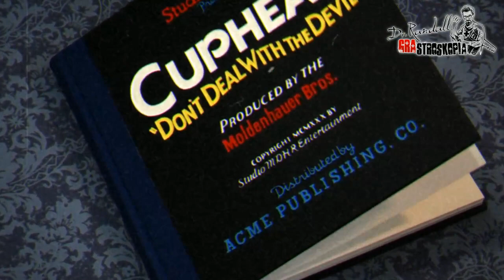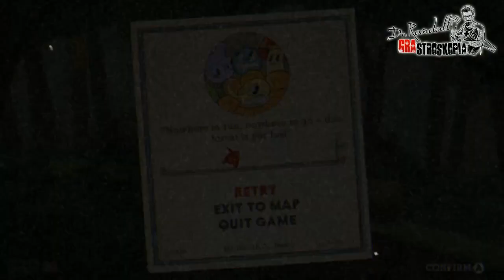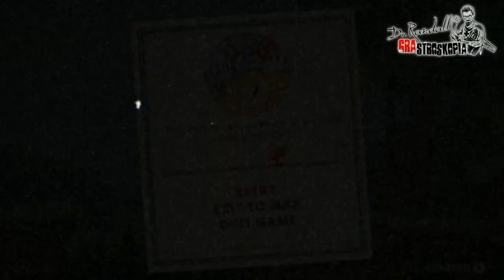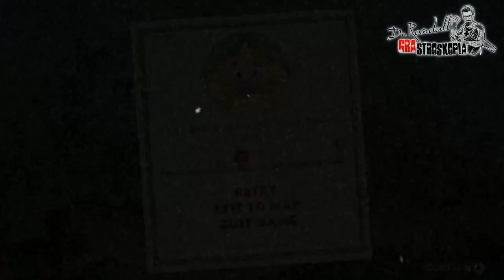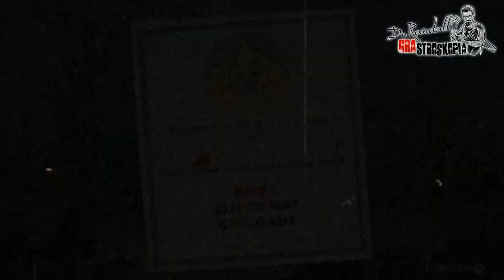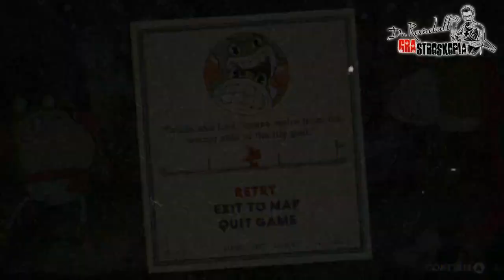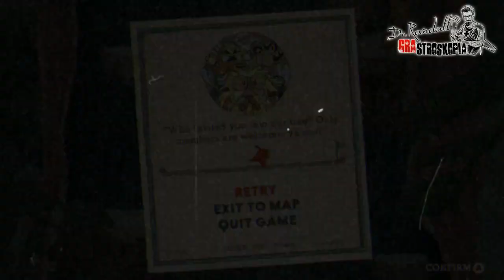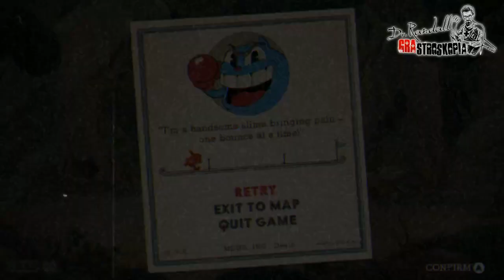Doktor Randall gra w Cuphead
Gramy w Cuphead